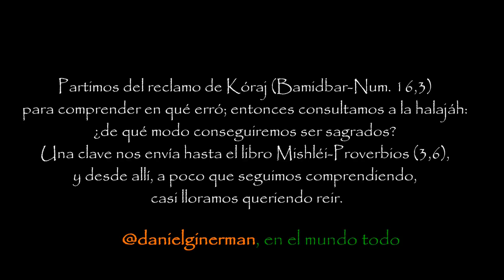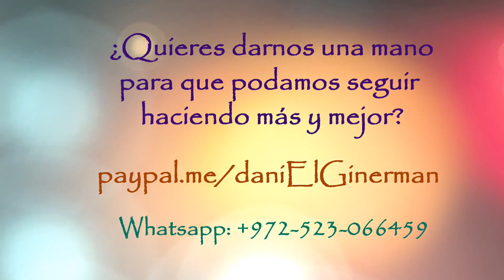¡Ay, si tan sólo hubiera Kóraj entendido ésto!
Partimos del reclamo de Kóraj (Bamidbar-Num. 16,3) para comprender en qué erró; entonces consultamos a la halajáh (Kitsúr Shulján Arúj, cap.31): ¿de qué modo conseguiremos ser sagrados?. Una clave nos envía hasta el libro Mishléi-Proverbios (3,6), y desde allí, a poco que seguimos comprendiendo, casi lloramos queriendo reir.
rav daniEl israEl Ginerman, desde un javruta íntimo, en la Comunidad de Torah

Grupo Whatsapp de Anuncios y Informes (todos los cursos, proyectos e iniciativas nuevas)

Puedes ayudarnos a sostener esta labor sagrada, convertirla en libros, y mejorar la atención personal que dedicamos como mejor nos es dado a quien la requiere. La mejor vía para hacerlo es: